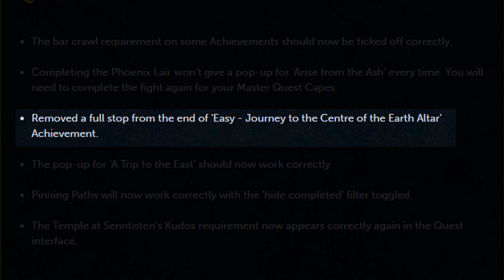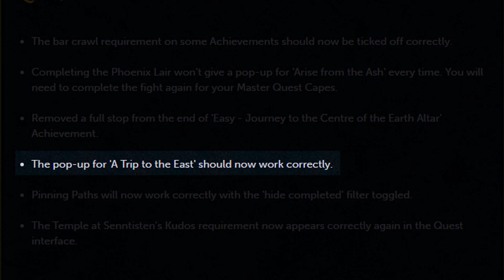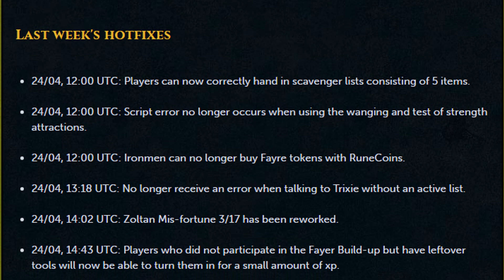Shattered Worlds - May 2, 2017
Shattered Worlds is here! The new solo minigame that pits you against twisted worlds of monsters and environmental hazards! Hope you enjoy!